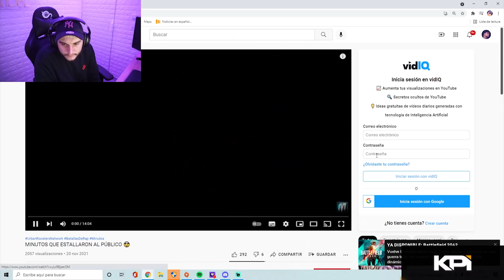MINUTOS QUE ESTALLARON AL PUBLICO (COMENTA SI TE HICIERON ESTALLAR DESDE CASA)